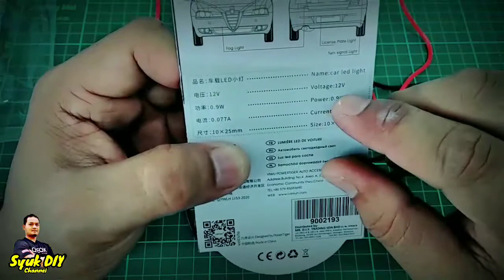Cara Tukar Lampu Kabin Dari Mentol Biasa Ke Mentol LED | Myvi Dan Alza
Mentol biasa 8Watt , mentol LED hanya 0.9Watt tapi lampu LED lebih terang dan menghasilkan haba yang kurang..

tutorial ni terpakai pada kereta Perodua Myvi dan Perodua Alza insyaaAllah

Onexox tidak asing lagi dalam dunia Telco di malaysia, pakej yang terpanass kini dengan data yang bersaiz besar dan prepaid yang panjang umur!!

Promo Data 100gb 🔥🔥
Promo Data 44Gb 🔥🔥

Kekal nombor kesayangan / beli nombor baru ??

Nak beli simkad online? click jeee 👇🏼